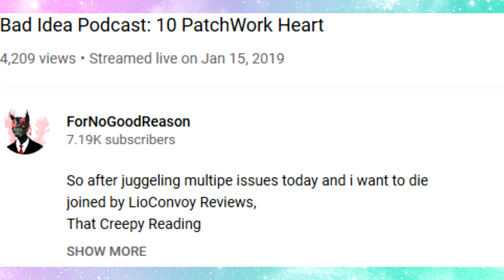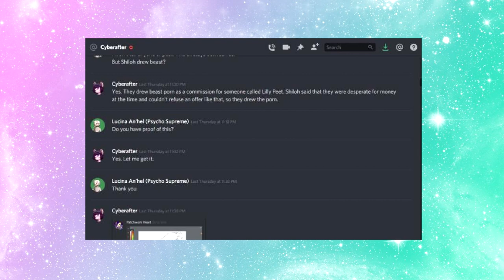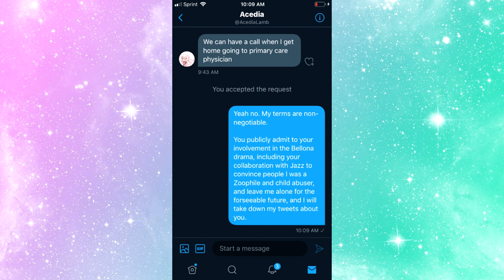Eden Leigh Boone: Button Your Lips